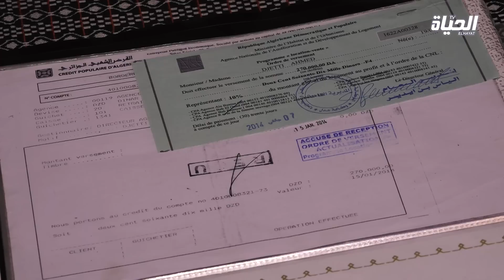عائلة جطي تطرد الى الشارع